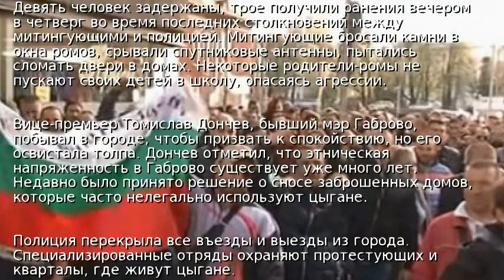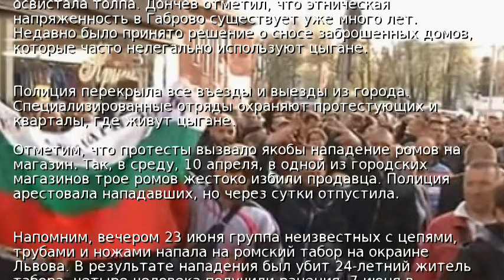В Болгарии протестуют против цыган: произошли стычки